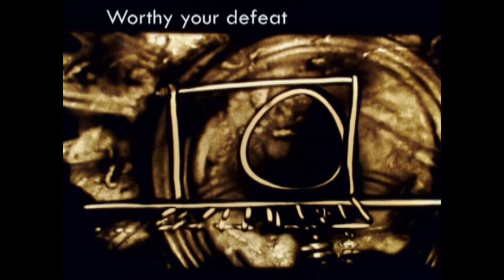Christus Paradox Sand Animation Verse 4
Worthy is our earthly Jesus!
Worthy is our cosmic Christ!
Worthy your defeat and victory.
Worthy still your peace and strife.
You, the everlasting instant;
You, who are our death and life.

"A Mighty Fortress/Munster Buttermilk" performed by Joey Schumann and The Lutheran Ceili Orchestra